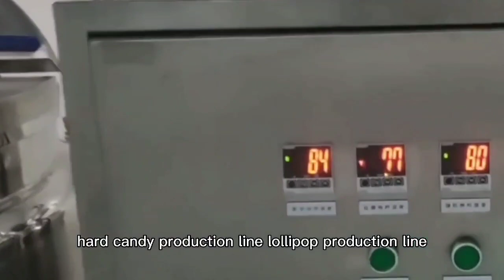machine à gommer - machine de fabrication de bonbons gommeux - fabricant de machines à gommes